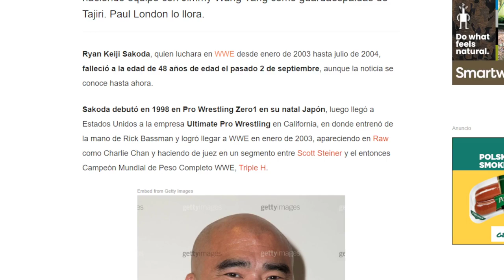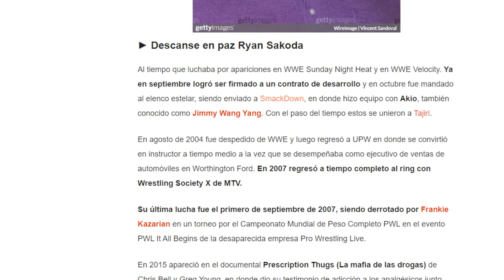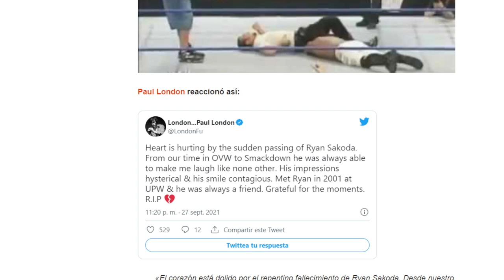Falleció Ryan Sakoda, ex Superestrella WWE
A los 48 años de edad falleció Ryan Sakoda, quien luchara en WWE haciendo equipo con Jimmy Wang Yang como guardaespaldas de Tajiri. Paul London lo llora.

Ryan Keiji Sakoda, quien luchara en WWE desde enero de 2003 hasta julio de 2004, falleció a la edad de 48 años de edad el pasado 2 de septiembre, aunque la noticia se conoce hasta ahora.

Sakoda debutó en 1998 en Pro Wrestling Zero1 en su natal Japón, luego llegó a Estados Unidos a la empresa Ultimate Pro Wrestling en California, en donde entrenó de la mano de Rick Bassman y logró llegar a WWE en enero de 2003, apareciendo en Raw como Charlie Chan y haciendo de juez en un segmento entre Scott Steiner y el entonces Campeón Mundial de Peso Completo WWE, Triple H.

Embed from Getty Images

► Descanse en paz Ryan Sakoda
Al tiempo que luchaba por apariciones en WWE Sunday Night Heat y en WWE Velocity. Ya en septiembre logró ser firmado a un contrato de desarrollo y en octubre fue mandado al elenco estelar, siendo enviado a SmackDown, en donde hizo equipo con Akio, también conocido como Jimmy Wang Yang. Con el paso del tiempo estos se unieron a Tajiri.

En agosto de 2004 fue despedido de WWE y luego regresó a UPW en donde se convirtió en instructor a tiempo medio a la vez que se desempeñaba como ejecutivo de ventas de automóviles en Worthington Ford. En 2007 regresó a tiempo completo al ring con Wrestling Society X de MTV.

Su última lucha fue el primero de septiembre de 2007, siendo derrotado por Frankie Kazarian en un torneo por el Campeonato Mundial de Peso Completo PWL en el evento PWL It All Begins de la desaparecida empresa Pro Wrestling Live.

En 2015 apareció en el documental Prescription Thugs (La mafia de las drogas) de Chris Bell y Greg Young, en donde dio su testimonio de adicción a los analgésicos junto con Matt Wiese. Fue uno de los luchadores que, convencido por Konstantine Kyros, instauró una demanda contra WWE por «daños por conmociones cerebrales», la cual fue descartada totalmente en marzo de 2018.

Recientemente estaba trabajando en el Hotel Grand Californian de Disney. Su obituario dice que no era casado ni tenía hijos. Se desconoce la causa de la muerte. Desde SÚPER LUCHAS le decimos descanse en paz, Sakoda, quien llegó a luchar incluso contra John Cena:

YouTube video
Paul London reaccionó así:

«El corazón está dolido por el repentino fallecimiento de Ryan Sakoda. Desde nuestro tiempo en Ohio Valley Wrestling hasta SmackDown, siempre fue capaz de hacerme ríe como ningún otro. Sus histéricas imitaciones y su sonrisa contagiosa. Conocí a Ryan en 2001 en UPW y siempre fue un amigo. Agradecido por los momentos. Descanse en paz».

Logo WWE
Artículos

Queremos WWE
Falback

TAGS IGNORAR